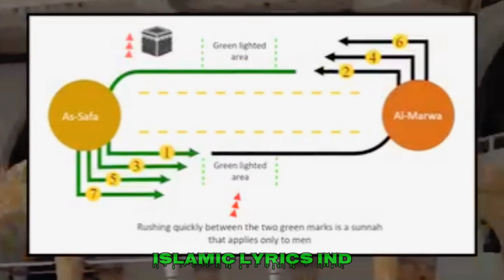Umrah Karne Ka Tarika || Umrah Hajj